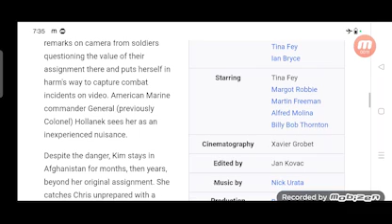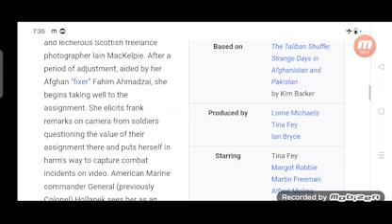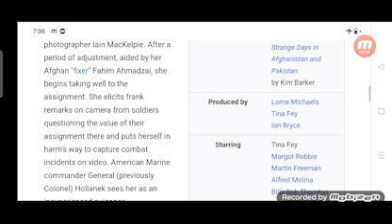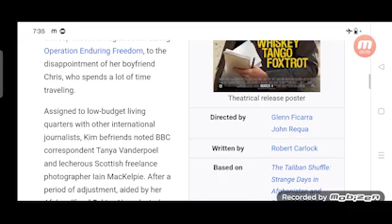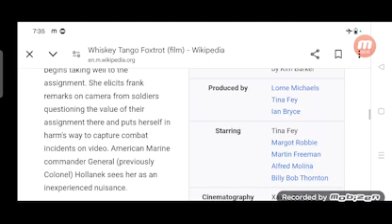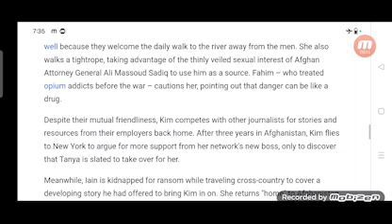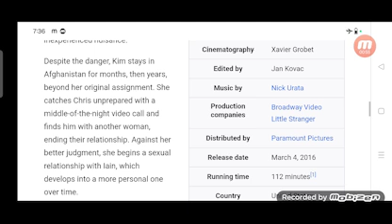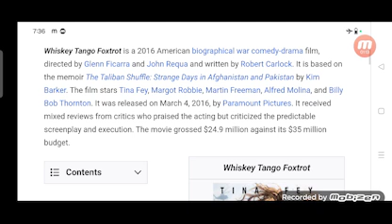Whiskey Tango Foxtrot Full Movie Fact in Hindi / Review and Story Explained / Tina Fey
In this video we will tell you about fact and review of movie Whiskey Tango Foxtrot.